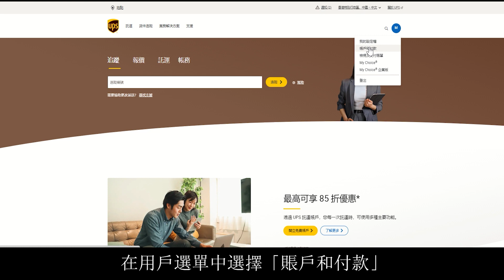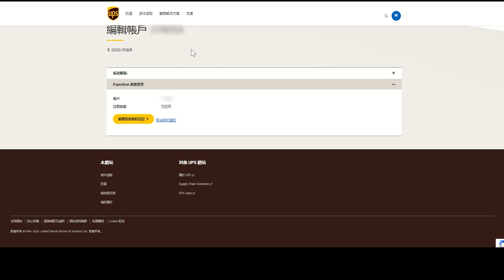透過 UPS Paperless Invoice 寄件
免費的數碼化清關方式和避免延誤